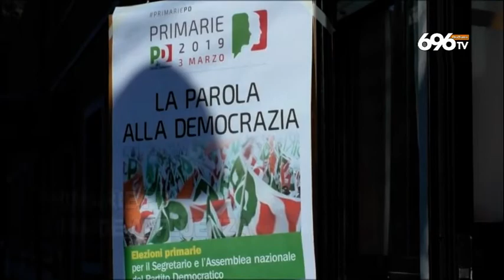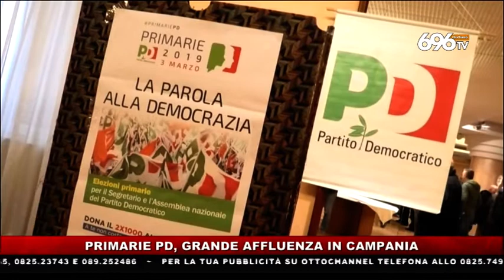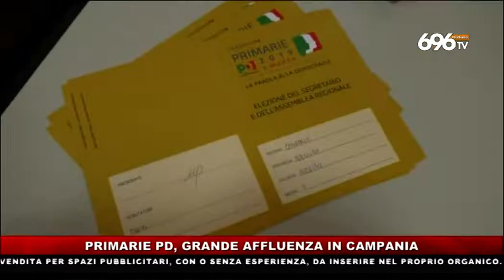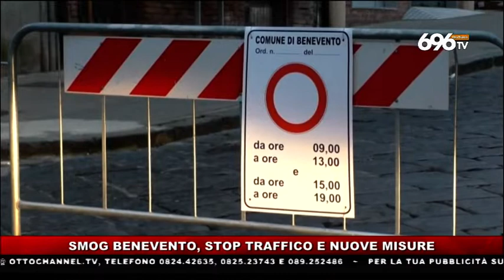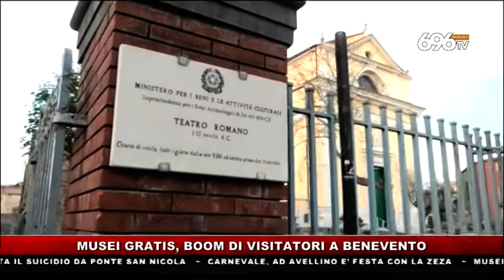tg news 3 marzo 2019 ore 19,45